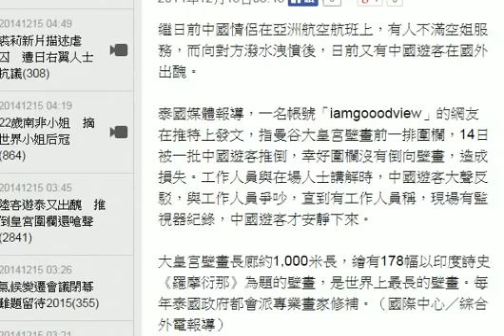陸客遊泰又出醜 推倒皇宮圍欄還嗆聲 HD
繼日前中國情侶在亞洲航空航班上，有人不滿空姐服務，而向對方潑水洩憤後，日前又有中國遊客在國外出醜。

泰國媒體報導，一名帳號「iamgooodview」的網友在推特上發文，指曼谷大皇宮壁畫前一排圍欄，14日被一批中國遊客推倒，幸好圍欄沒有倒向壁畫，造成損失。工作人員與在場人士講解時，中國遊客大聲反駁，與工作人員爭吵，直到有工作人員稱，現場有監視器紀錄，中國遊客才安靜下來。

大皇宮壁畫長廊約1,000米長，繪有178幅以印度詩史《羅摩衍那》為題的壁畫，是世界上最長的壁畫。每年泰國政府都會派專業畫家修補。